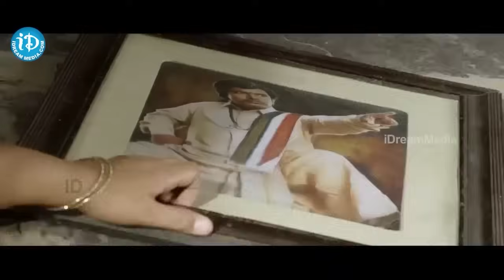Sampoornesh Babu Ultimate Non Stop comedy Scenes | Kobbari Matta Back To Back Comedy Scenes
iDream Tadepalle is an Official YouTube Channel Which Will Constantly Keep you Updated with the Latest Breaking News, Latest Political News, Trending Topics, Entertainment Videos, Viral Videos and others. Stay updated with Kakinada Latest Happenings and Other News on iDream Tadepalle .